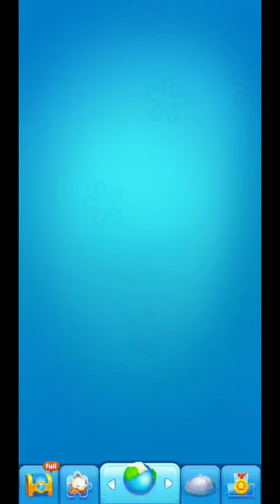Garfield Rush Game : FUN RUN GAME with GARFIELD | Android/iOS Gameplay HD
Song - TSU
Artist  - Disco's over

GAMEOSPHERE